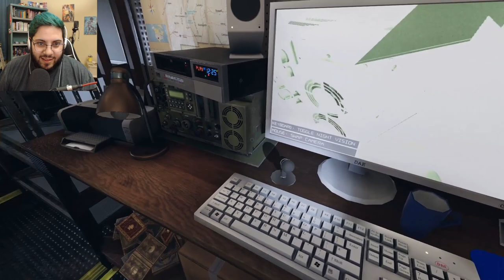RAWR XD | Phasmophobia w/ KahPah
Lol ghosts go yee